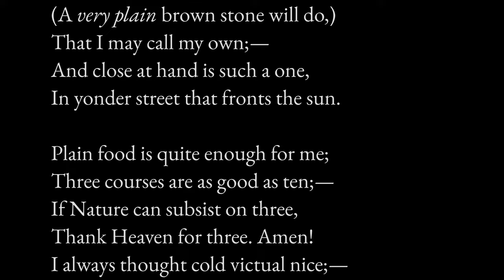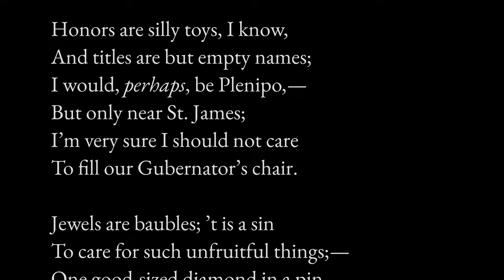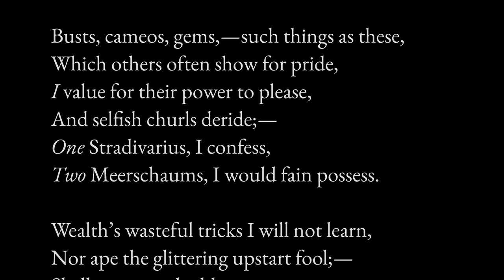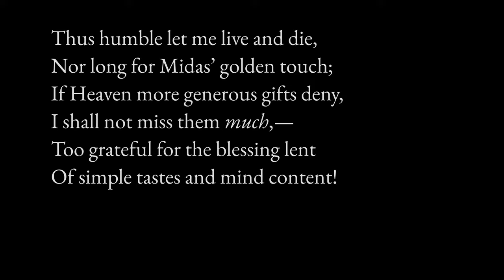“Contentment”, Oliver Wendell Holmes Sr.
Oliver Wendell Holmes’ poem “Contentment” was first published in 1858 in “The Atlantic Monthly” magazine, as part of his series titled “The Autocrat of the Breakfast-Table”, which featured his essays, poems, and aphorisms.

Oliver Wendell Holmes was born on 29 August 1809 in Cambridge, Massachusetts, US, and he died on 7 October 1894 in Boston, Massachusetts, US, at the age of 85.

A physician, poet, and polymath, Holmes was among a group known as the fireside poets, and he was acclaimed as one of the best writers of the day. Counting Ralph Waldo Emerson and Henry Wadsworth Longfellow as his friends, he was a major influence on the literary world of the 19th century, especially in and around his native Boston.

0:00 Stanza 1
0:40 Stanza 3 (“I care not much…”)
1:30 Stanza 6 (“My dame should dress…”)
2:23 Stanza 9 (“Of books but few…”)
3:18 Stanza 12 (“Thus humble…”)
3:44 Authorship

Text of the poem:

“Man wants but little here below”

Little I ask; my wants are few;
I only wish a hut of stone,
(A very plain brown stone will do,)
That I may call my own; —
And close at hand is such a one,
In yonder street that fronts the sun.

Plain food is quite enough for me;
Three courses are as good as ten; —
If Nature can subsist on three,
Thank Heaven for three. Amen!
I always thought cold victual nice; —
My choice would be vanilla-ice.

I care not much for gold or land; —
Give me a mortgage here and there, —
Some good bank-stock, some note of hand,
Or trifling railroad share, —
I only ask that Fortune send
A little more than I shall spend.

Honors are silly toys, I know,
And titles are but empty names;
I would, perhaps, be Plenipo, —
But only near St. James;
I’m very sure I should not care
To fill our Gubernator’s chair.

Jewels are baubles; ’t is a sin
To care for such unfruitful things; —
One good-sized diamond in a pin, —
Some, not so large, in rings, —
A ruby, and a pearl, or so,
Will do for me; — I laugh at show.

My dame should dress in cheap attire;
(Good, heavy silks are never dear;) —
I own perhaps I might desire
Some shawls of true Cashmere, —
Some marrowy crapes of China silk,
Like wrinkled skins on scalded milk.

I would not have the horse I drive
So fast that folks must stop and stare;
An easy gait — two forty-five —
Suits me; I do not care; —
Perhaps, for just a single spurt,
Some seconds less would do no hurt.

Of pictures, I should like to own
Titians and Raphaels three or four, —
I love so much their style and tone,
One Turner, and no more,
(A landscape, — foreground golden dirt, —
The sunshine painted with a squirt.)

Of books but few, — some fifty score
For daily use, and bound for wear;
The rest upon an upper floor; —
Some little luxury there
Of red morocco’s gilded gleam
And vellum rich as country cream.

Busts, cameos, gems, — such things as these,
Which others often show for pride,
I value for their power to please,
And selfish churls deride; —
One Stradivarius, I confess,
Two Meerschaums, I would fain possess.

Wealth’s wasteful tricks I will not learn,
Nor ape the glittering upstart fool; —
Shall not carved tables serve my turn,
But all must be of buhl?
Give grasping pomp its double share, —
I ask but one recumbent chair.

Thus humble let me live and die,
Nor long for Midas’ golden touch;
If Heaven more generous gifts deny,
I shall not miss them much, —
Too grateful for the blessing lent
Of simple tastes and mind content!